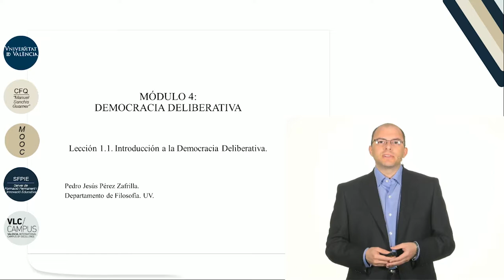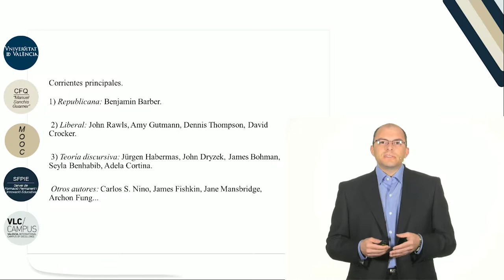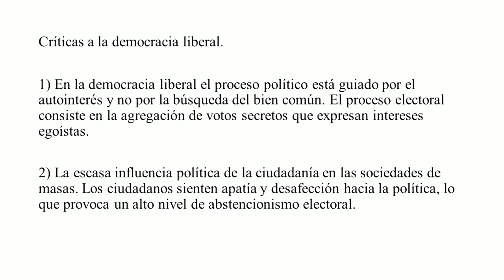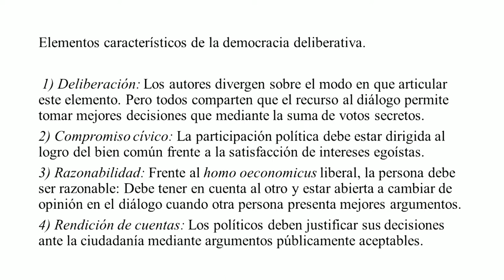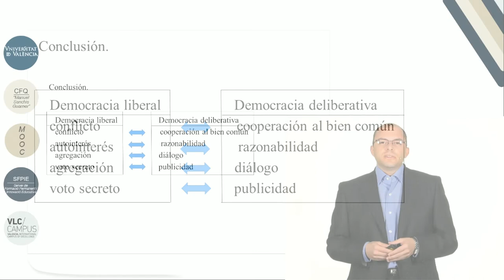m_4_l_1_1